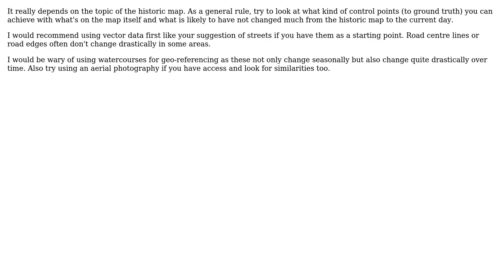GIS: Georeferencing based on ArcGIS basemap?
With thanks & praise to God, and with thanks to the many people who have made this project possible! | Content (except music & images) licensed under CC BY-SA | Music | Images & others | With thanks to user the_chimp user Teleri user PolyGeo and the Stack Exchange Network Trademarks are property of their respective owners. You are responsible for your own actions.